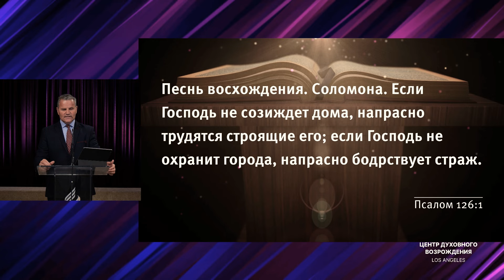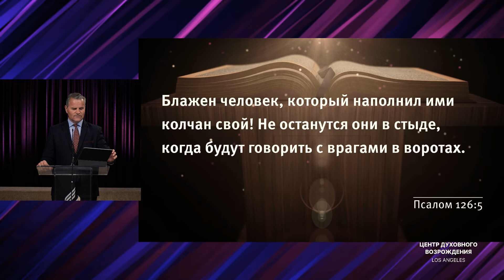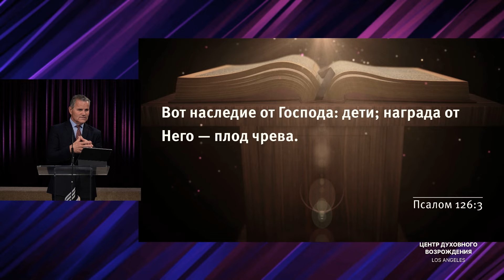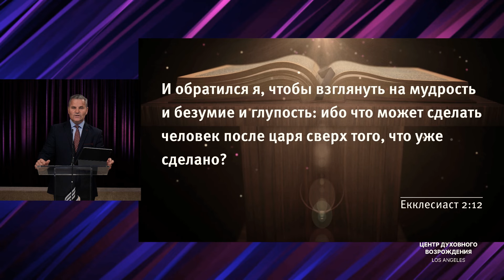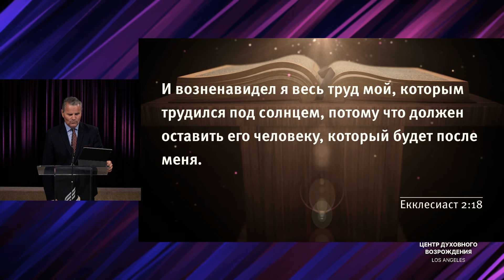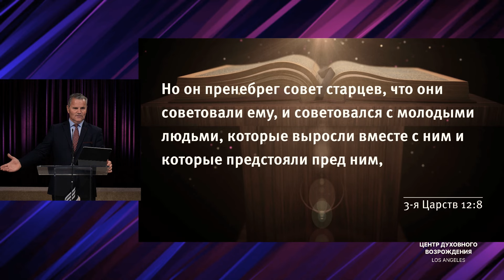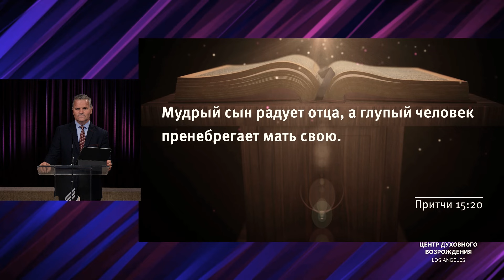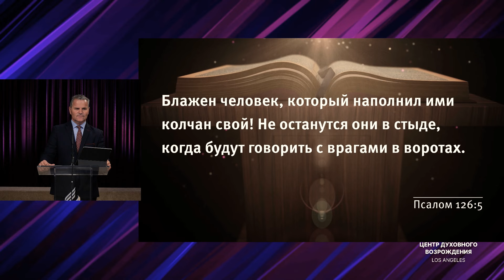📖проповедь – КОНФЛИКТ ПОКОЛЕНИЙ – Пастор Анатолий Гурдуяла / Центр духовного возрождения, LA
📖проповедь – КОНФЛИКТ ПОКОЛЕНИЙ – Анатолий Гурдуяла / Центр духовного возрождения, Los Angeles